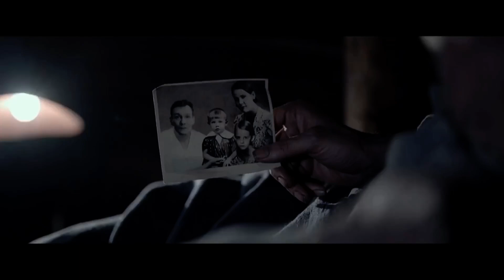Иван Денисович (2021) – трейлер 🎦 фильм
Иван Шухов, рядовой солдат, по законам военного времени после немецкого плена оказывается в родной стране заключенным Щ-854. Среди снегов вместе с другими зеками Шухов строит будущий завод-гигант космической промышленности. Несмотря на несправедливость, голод, унижение и страх, даже в каторжном лагере Иван Денисович сохраняет удивительные свойства русского характера. Работящий и предельно честный, открытый миру, но научившийся выживать даже на краю гибели, он соединяет в себе народную мудрость и беспредельную веру в чудо. Иван Денисович отбывает последние дни из 10 лет заключения. Выйдет ли он на свободу, сбудутся ли его мечты о встрече с дочерьми, и сможет ли он остаться самим собой среди остальных политзаключенных, так по-разному проходящих испытание за колючей проволокой…